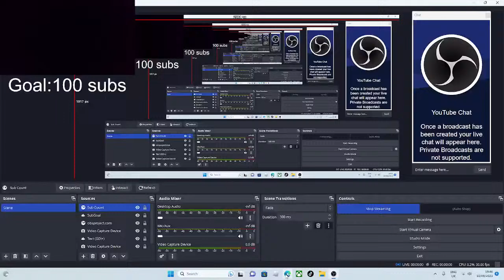albania vs poland LIVE